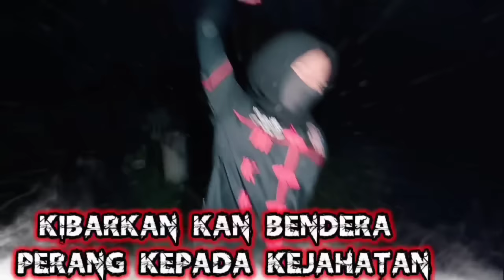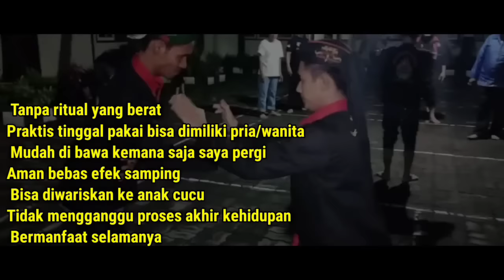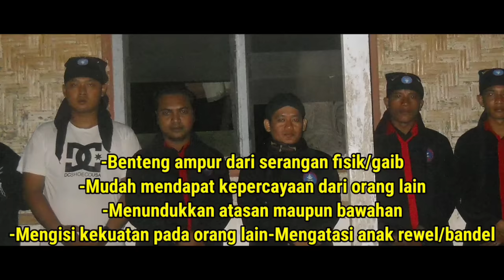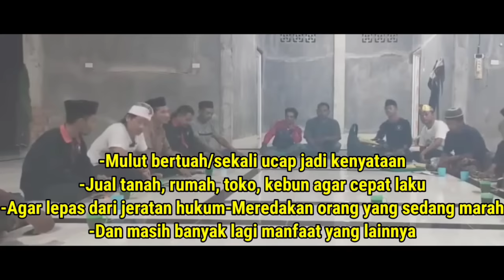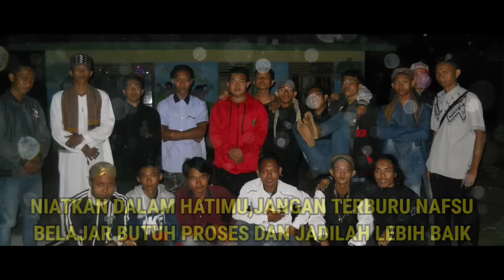kuntilank sedan m44s h33rm4n k4burr